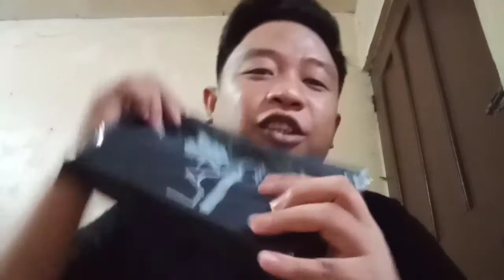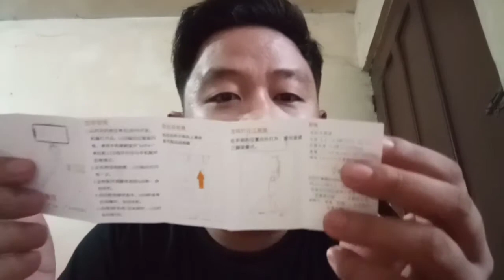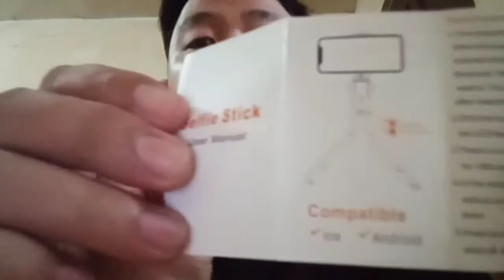UNBOXING AGAIN | Selfie Stick + Tripod